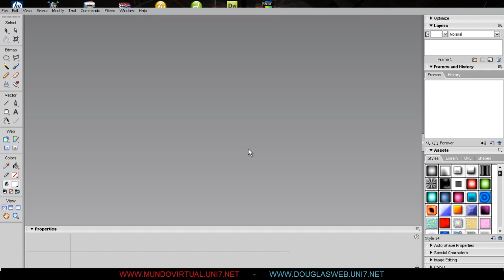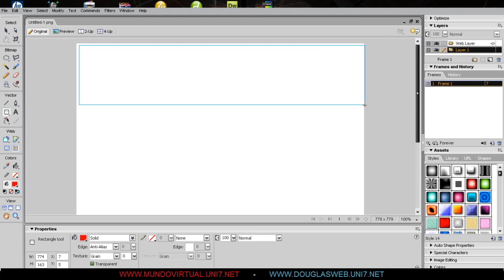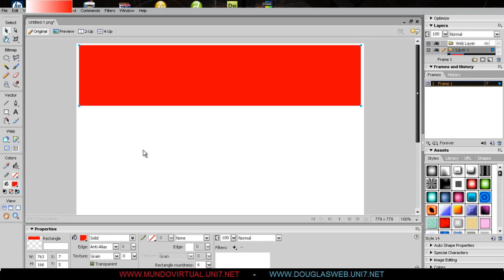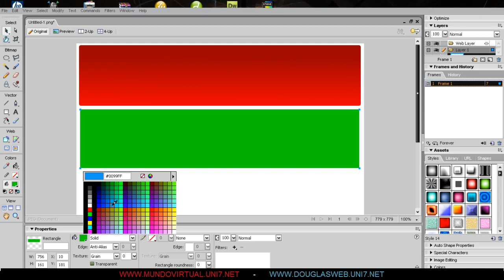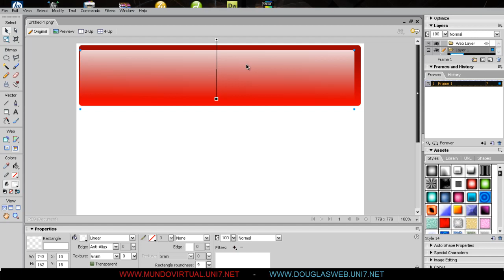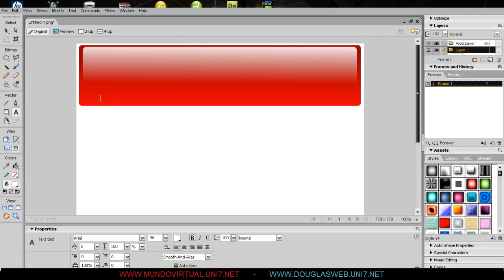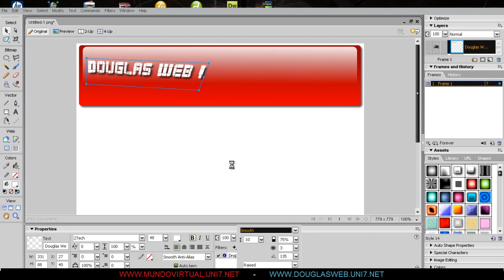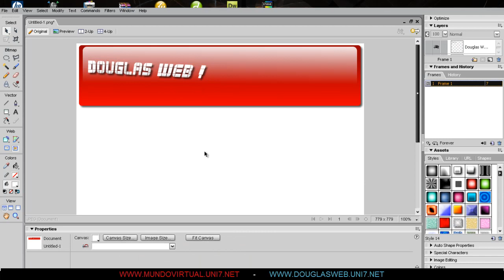FW - Criando Topo para site =